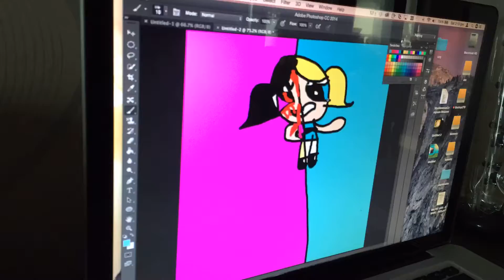Painting using Photoshop and 53 app by Isabella Compson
In this video Isabella was painting using Photoshop in Mac and another painting using 53 app in her iPad. She is only 5 years old and she knows how to use Photoshop already. Clever girl.